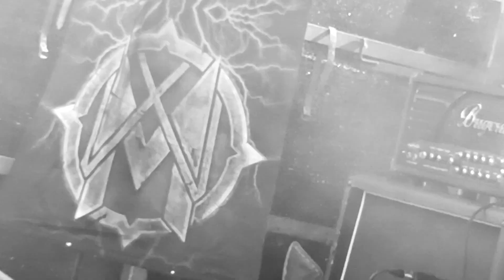Magnetic - Bullet In The Neck (OFFICIAL MUSIC VIDEO)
LYRICS

You can return from a captivity
But not from the death
Build the new reality
The system is reset
Organized the resistance, took control of destinies
For the first time in the history they reach to this success

You are the enemy
We will not goin' to let you free
Not with us means against us
Graduated, educated, never accepted
You are alone, burn the photo, you are gone
Many people broken down
No one could be found

Victims of the experiment
Victims of cynicism
They kill them in euphoria
And call that red realism
People were killed, separated families
No charge, no trial, they become enemies

After 44 we rule the law

Waiting for the bullet in your neck
You are the next in the line
They're takin' everything they can
Till nothing left behind
Thousands sent to the camps
Different thoughts will make you crime
Shadows are takin' you to the death
And no one will be found

For them it was just no escape
NO ESCAPE